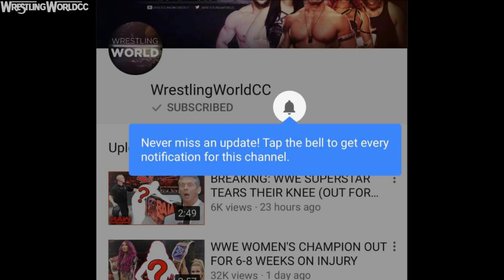BREAKING: The Bella Twins Announce That They're Stepping Away From WWE To Have Babies - WWE RAW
The Bella Twins, Nikki and Brie Bella have been missing on TV since WWE Evolution. Nikki Bella has still been working WWE live events but the twins may be taking another break away from WWE. Brie Bella confirmed that she is planning to have another child in 2019 while Nikki plans to take over many different industries. What are your thoughts on The Bella Twins stepping away from WWE in 2019?

📌Follow WrestlingWorldCC📌